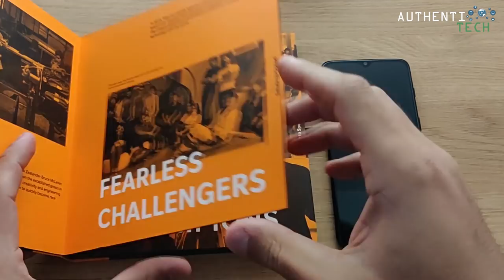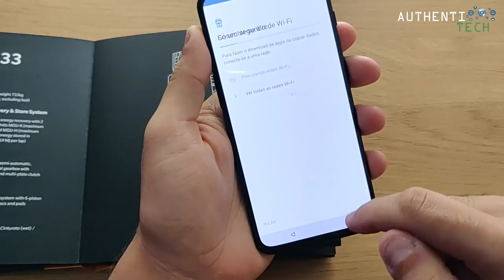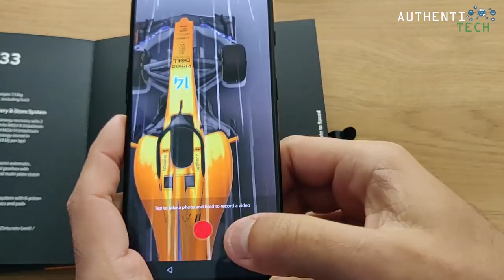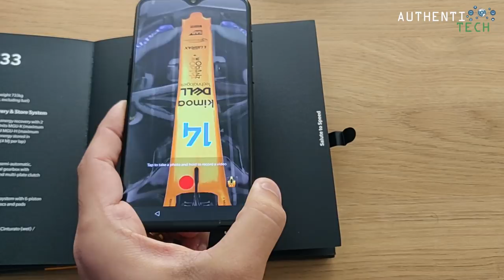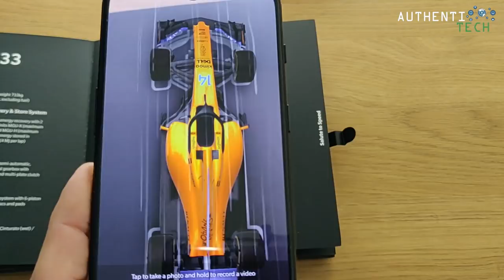★ Faltou a Cereja do Bolo - OnePlus 6T McLaren Edition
▓▓▓▓▓▓▓▒▒▒▒ALGUMAS PROMOÇÕES:▒▒▒▓▓▓▓▓▓▓▓▓

🔥OnePlus 6 6.28 Inch 19:9 AMOLED Android 8.1 6GB RAM 64G ROM Snapdragon 845 Octa Core 4G Smartphone - Black
🏷 Cupom: 12bgop1

🔥OnePlus 6 6.28 Inch 19:9 AMOLED Android 8.1 NFC 8GB RAM 128GB ROM Snapdragon 845 4G Smartphone - Mirror
🏷 Cupom: 12bgop2

🔥OnePlus 6 6.28 Inch 19:9 AMOLED Android 8.1 NFC 8GB RAM 256GB ROM Snapdragon 845 4G Smartphone - Black
🏷 Cupom: 12bgop3

►Link do Smartphone que uso no meu dia-a-dia, e utilizo para gravar meus vídeos